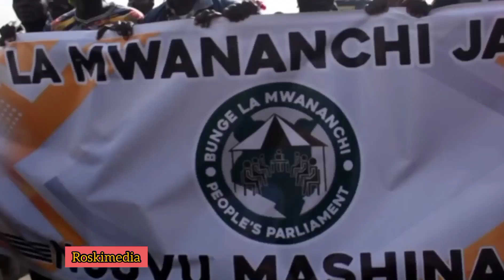Bunge la mwanainchi Jacaranda cerebranting the life of one of them